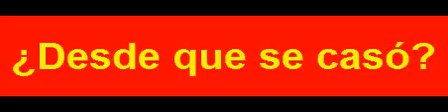S 01187 منذ زواجها؟